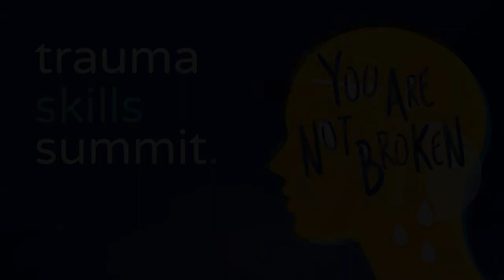Astounding Research on Inherited Family Trauma | Mark Wolynn from the Healing Trauma Summit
Mark Wolynn shares astonishing statistics from research on inherited family trauma in both humans and animals.  This segment is from the Healing Trauma Summit

The Healing Trauma Summit is a collection of 24 online training sessions on advances in neuroscience, attachment therapy, spiritual psychology, and embodied approaches to heal & transform trauma.